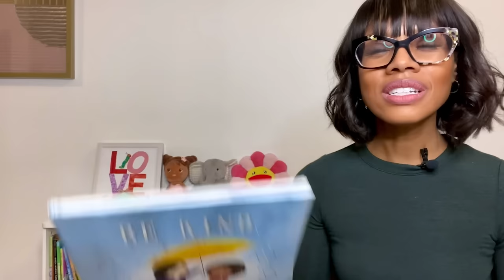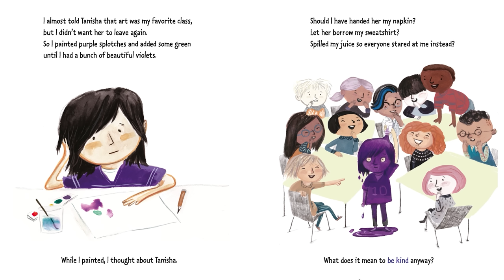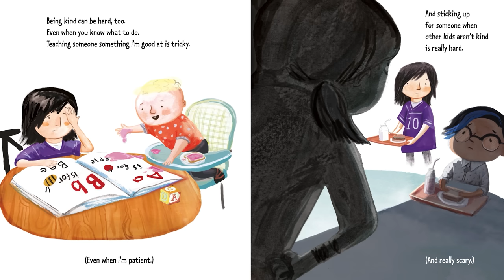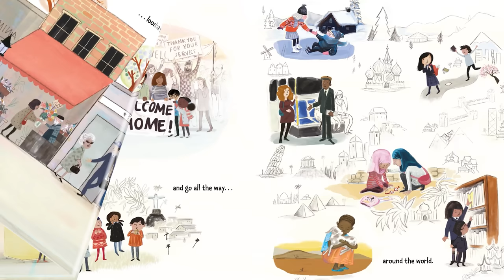📖 Kids Book Read Aloud: Be Kind by Pat Zietlow Miller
What does it mean to be kind? This moving and thoughtful story explores what you can do to be kind. Be sure to show kindness today 😌